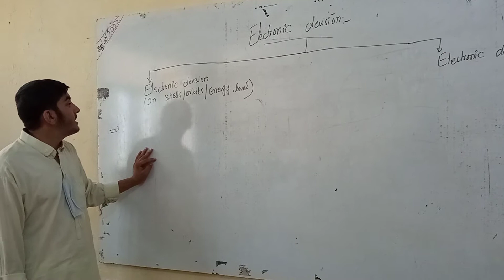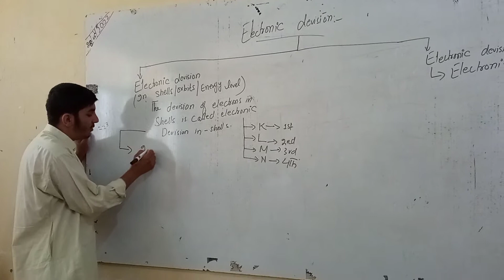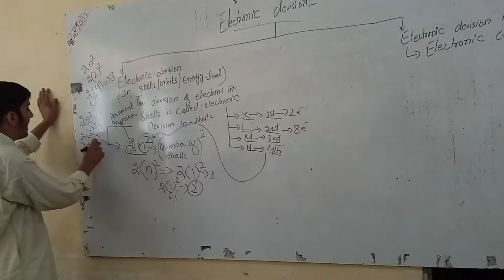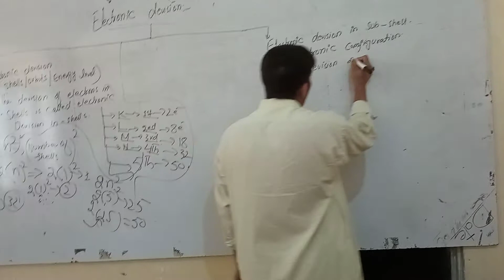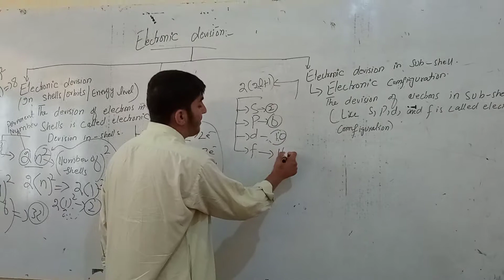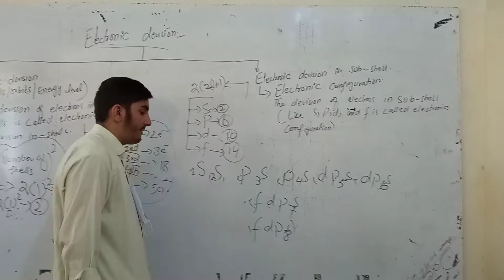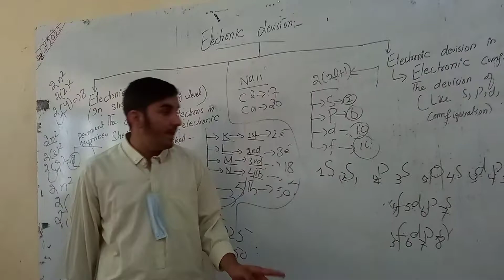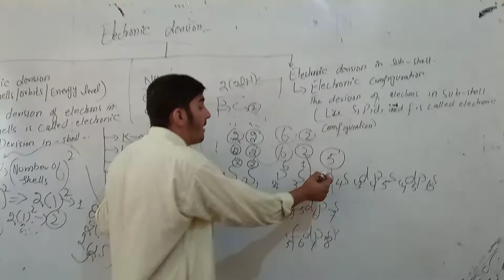Electronic configuration.class 9th.chapter#02.sps bibyawar.